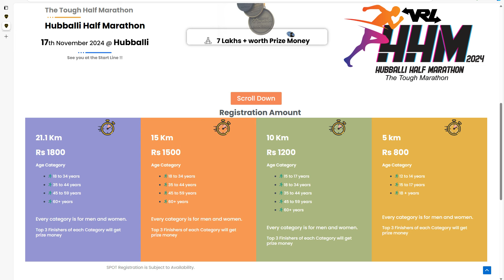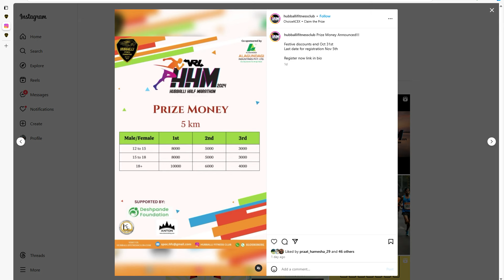VRL Hubli Half Marathon 2024